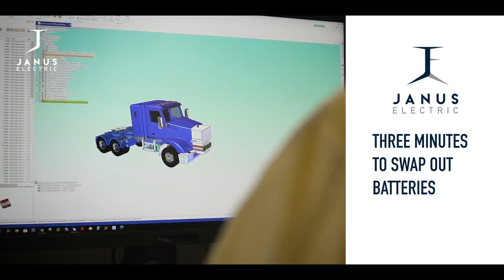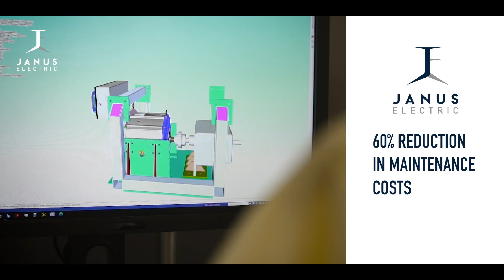Janus Electric J403 May 11th 2021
Janus Electric kenworth T403 converted to a Janus Compliant system J403
400-600 km range.  3 minutes to change a battery.